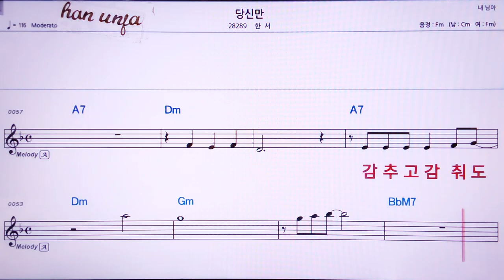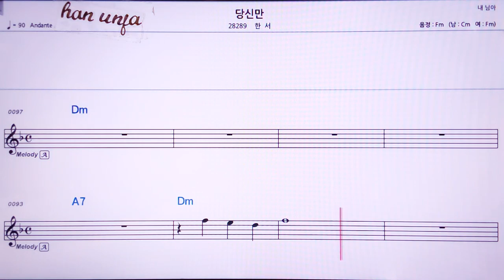💖당신만/한서 👍MR,유투브 노래방, 가라오케, 악보, 코드, 가사 ,Karaoke,반주